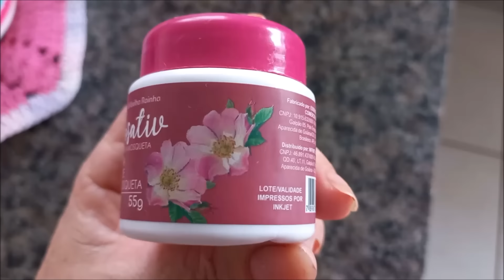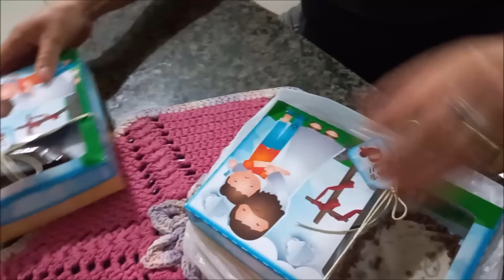FUI ATACADA POR UM CACHORRO + ELÁYNE MANDOU PRESENTE DE PÁSCOA! Vlog ❤